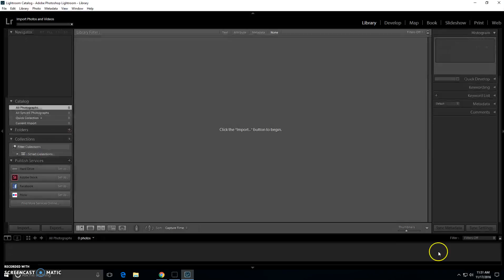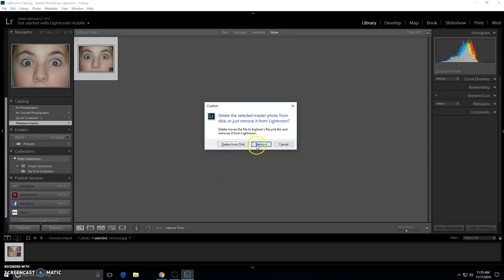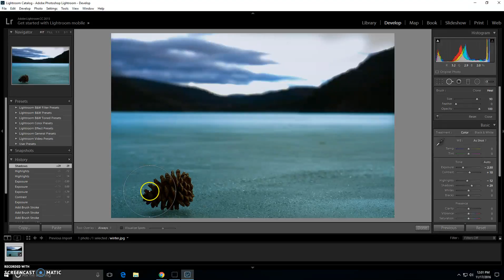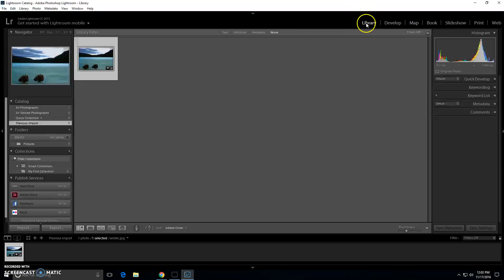Adobe Lightroom CC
Students screencast of Adobe Lightroom CC